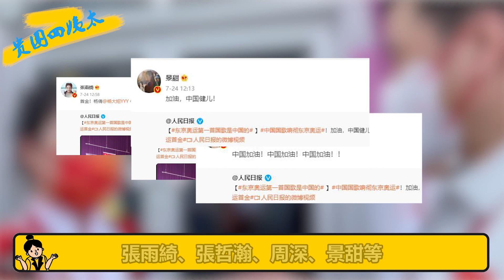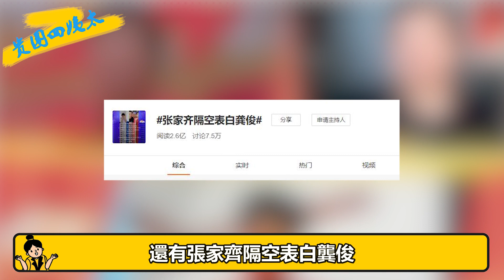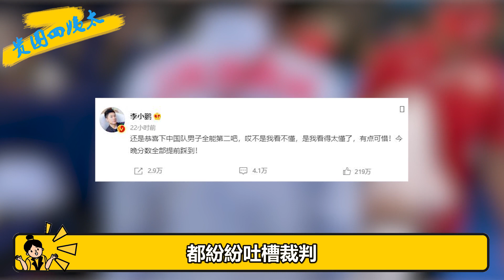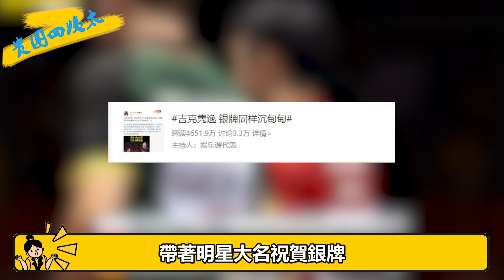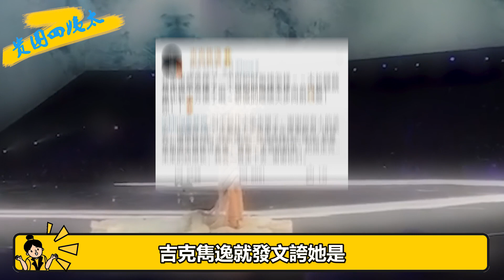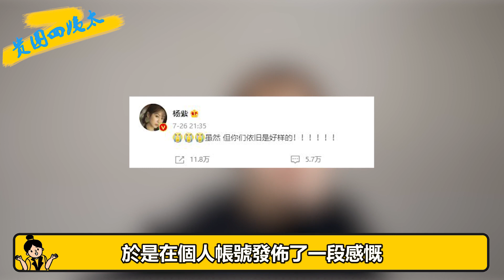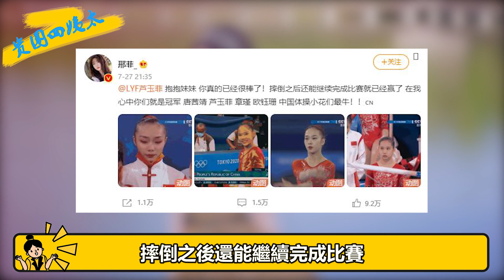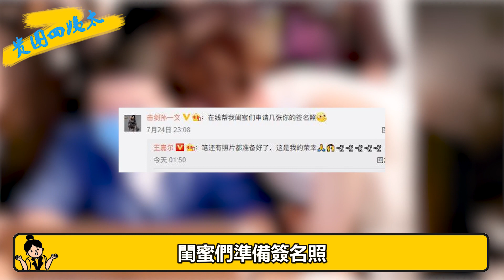同樣是看奧運，差別竟然這麼大？白敬亭王嘉爾獲好評，楊紫邢菲吉克雋逸被罵慘，流量才是原罪？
我們每天不見不散 這幾天熱搜榜都被奧運會搶占了
以前常駐熱搜的明星們
登榜方式也發生了改變
藉著奧運冠軍的東風
花式出圈
因為被兩位奧運冠軍喊話
白敬亭一躍成了奧運賽場之外最忙的人
除了小白
王嘉爾也是奧運會期間常駐熱搜榜的明星